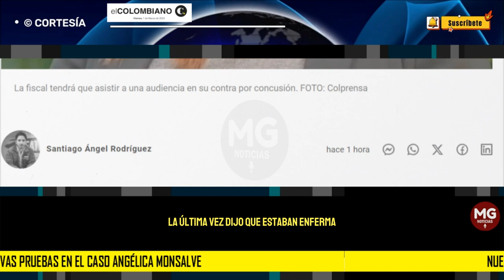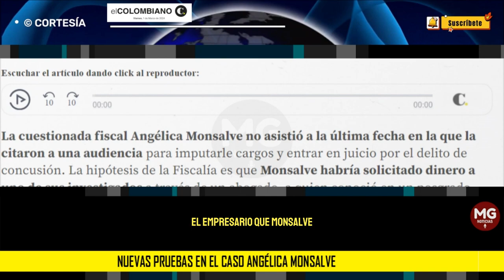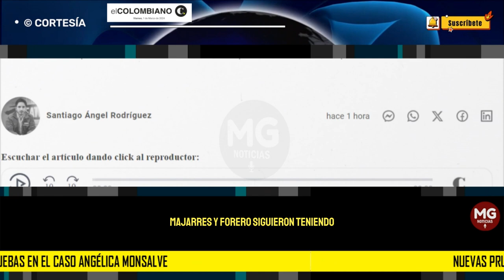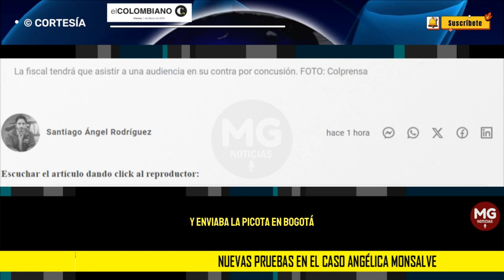🛑 NUEVAS PRUEBAS EN EL CASO ANGÉLICA MONSALVE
La Fiscalía revelará más pruebas, una vez Angélica Monsalve asista a la audiencia en la que inicia el juicio. La última ve dijo que estaba enferma. El caso es amplio.
EL COLOMBIANO